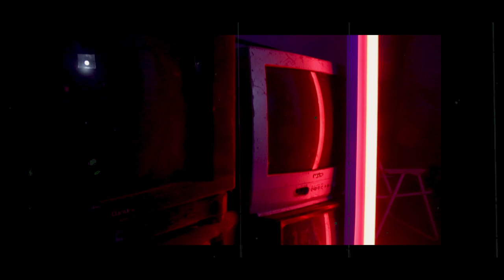Young Bad - RELAXE (Clip Officiel) [Hook by OX MIR]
Directed by: Samir Ox Mir
Montage by: Samir Ox Mir
Recorded by: Ox Prod